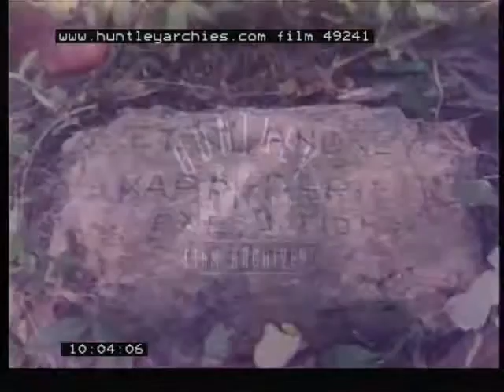Operation Drake: Search for Darien Scheme Artifacts, 1979 - Film 49241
The Young Explorers use machetes and their hands to look for artifacts in the jungle floor from the Darien Scheme in Panama. Like in other Operation Drake clips, they spend much time tormenting animals, here a scorpion and a crab, with sticks and machetes. In a change of pace, a stick insect is not harassed. A man who looks both unhigned and undernourished seems to be leading the search, and spends much of the time pointing a long black-and-white striped pole with a spear-tip end at trees and rocks. A man in military garb and a pith helmet(!) surveys the scene with his wife and two daughters.